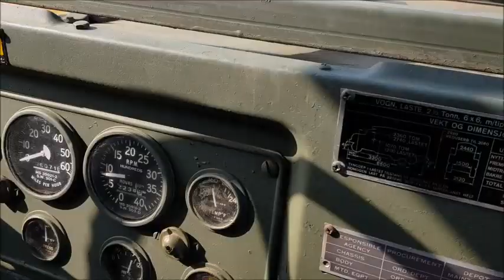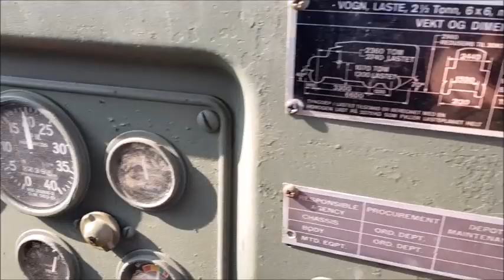M35A2 Exhaust Sound 6-Zyl ( Reo)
Heavy loading

Sounded Sound

Präsentiert euch:
 Franken NFZ Video AG#